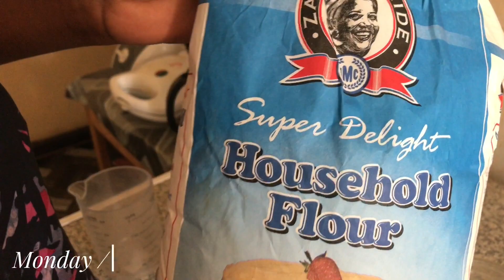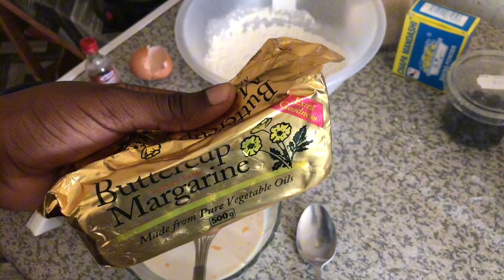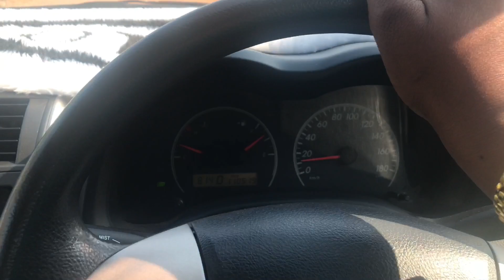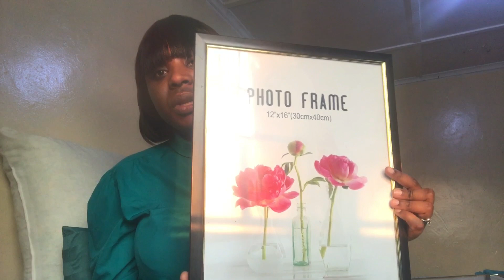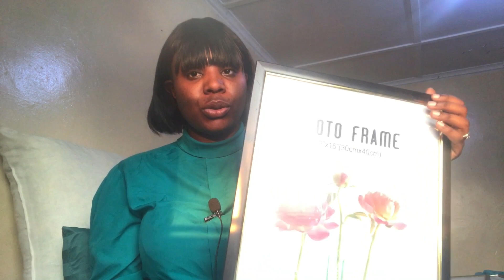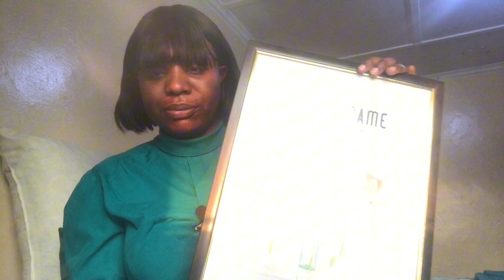VLOGTOBER ! Ep.2 FEW DAYS IN MY LIFE//HOW I MAKE BLUEBERRY PANCAKES.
Hello beautiful people welcome to my channel, get to know me and the thing we both love I let you in to my world a simple one and not to be exaggerated and very relatable.